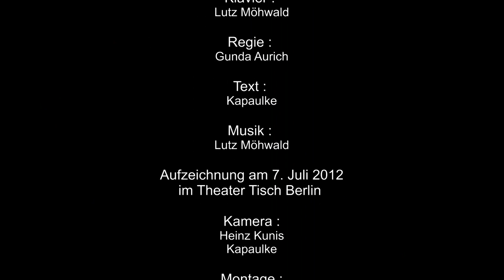(Berlin) sexy aber arm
(Berlin) sexy aber arm, Couplet von Kapaulke aus dem Musical in berliner Mundart Grande Mumpitz, aufgenommen am 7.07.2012 im Theater Tisch Berlin, Ackerstr.
Autor: Kapaulke Musik: Lutz Möhwald Darsteller: Nordin Daouiji, Lorenz Eiche, Nathalia Klotz, Lisa Tannigel Regie: Gunda Aurich.
Video : Heinz Kunis.